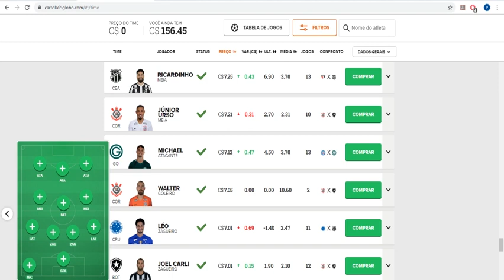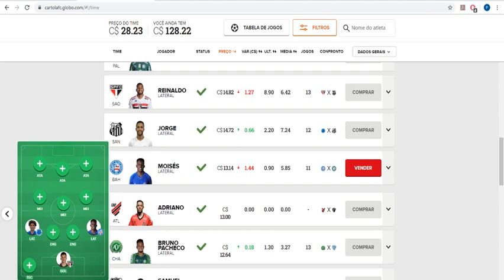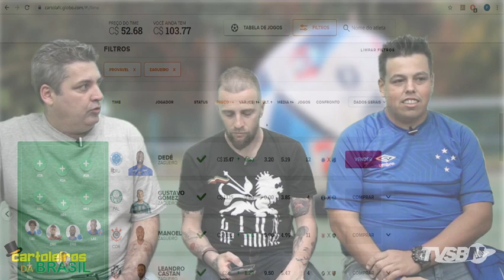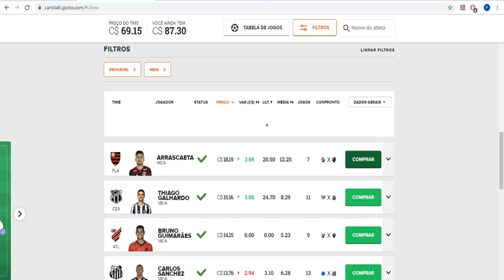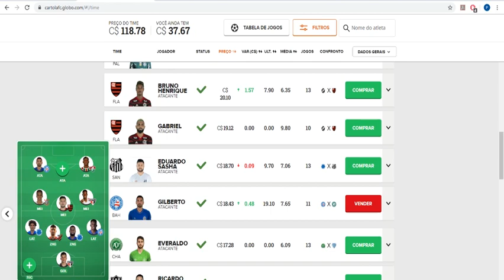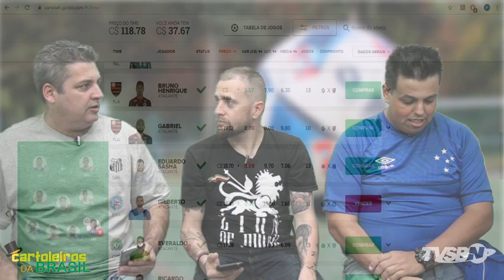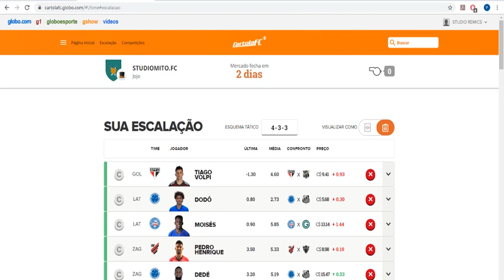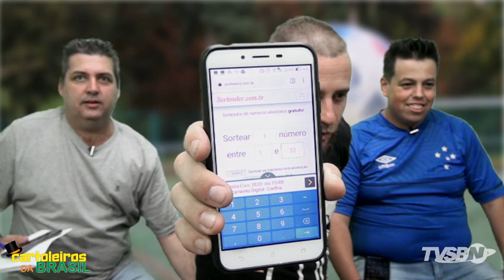Cartoleiros da Brasil - DICAS PARA MITAR NA 15º RODADA DO CARTOLA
Apresentação
Willian Turtera
Márcio Coelho
e Luis Boraschi